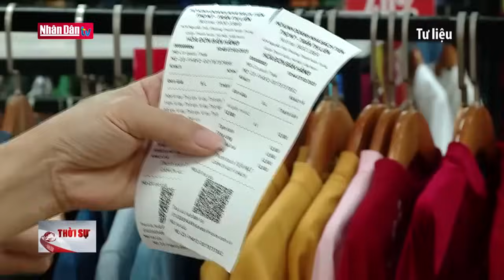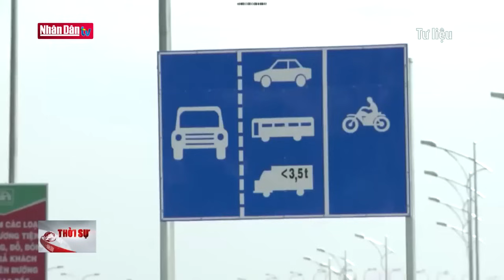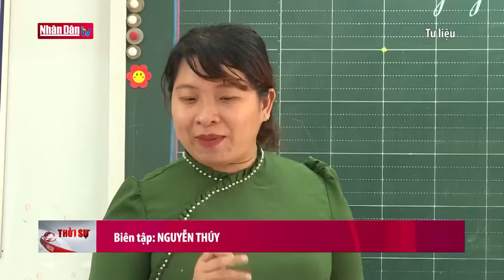Tin tức thời sự mới nhất hôm nay | Bản tin 11h30 ngày 6-11-2023